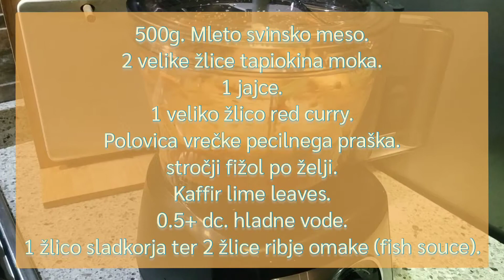Tod mun moo ทอดมันหมู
Ep.2 Lanna kuhar na domu.
Recept: Tod mun moo (Thai spicy fried pork patties)
500g. Mleto svinsko meso.
2 velike žlice tapiokina moka.
1 jajce.
1 veliko žlico red curry.
Polovica vrečke pecilnega praška.
stročji fižol po želji.
Kaffir lime leaves.
0.5+ dc. hladne vode.
1 žlico sladkorja ter 2 žlice ribje omake (fish souce).